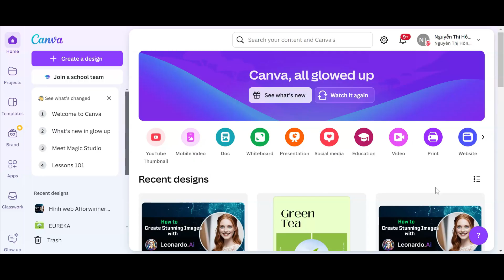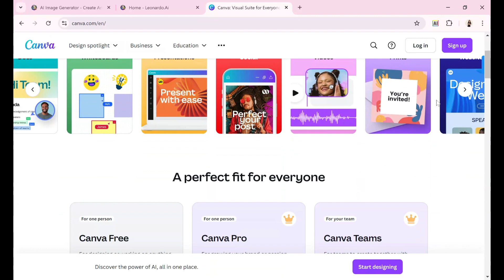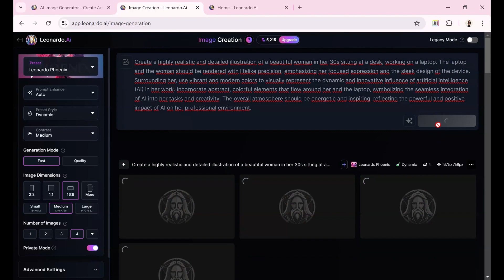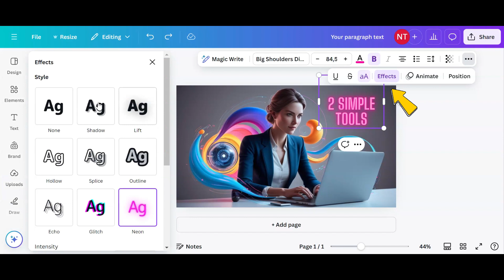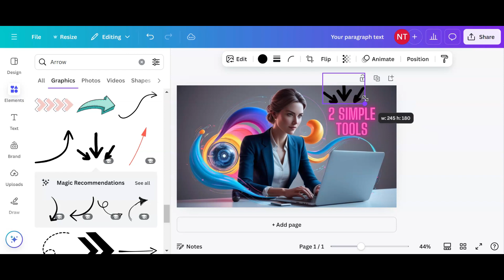How To Make Thumbnails For Youtube Videos With AI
Make Pro YouTube Thumbnails in 1 Minute with Leonardo AI!

Want to create professional thumbnails without design skills? This video will show you how to use AI Thumbnail Maker to generate stunning thumbnails in minutes. Discover how AI Leonardo Thumbnail can help you attract more views today! 🎬✨

👉👉 Tag video: How To Make Thumbnails For Youtube Videos With AI